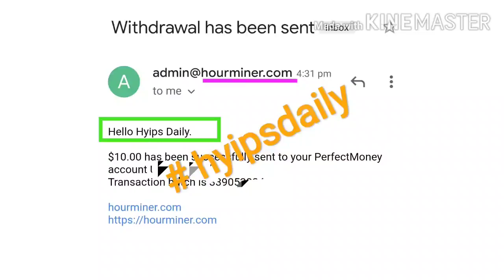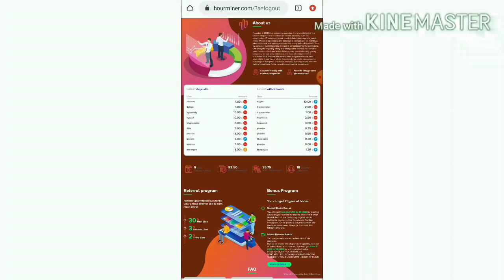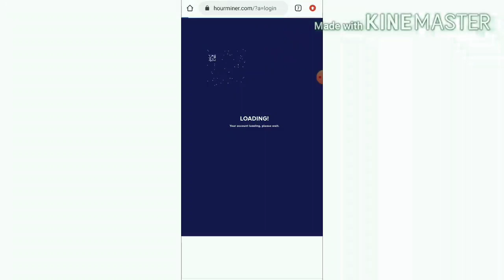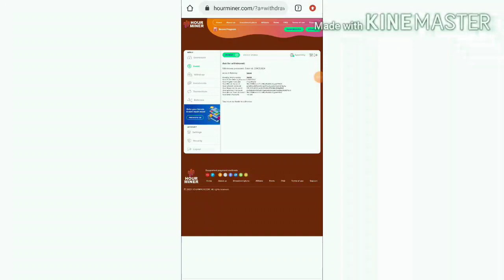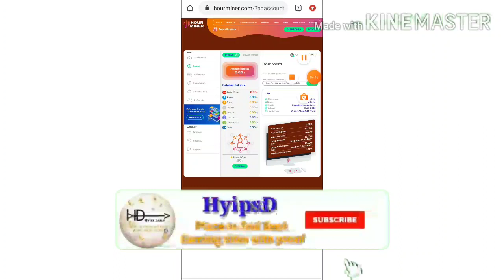New 1$ hyip site: hourminer.com! Earn 12% profit for 12 hours! 10$ live withdraw proof!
Hyip Sites,
hyips daily,
hyip investment sites 2019,
hyip monitor,
 hyip review,
Hyip support,
hyip website
allhyip
online investment
hyip scam
investment opportunities
bitcoin investment
best investments
forex investing
top hyip monitors
investment funds
investing
top 10 hyip
btc hyip
gold investment
hyip investment plan
hyip companies
hyip strategy
investment that pays daily profit
hyip script
good hyip
hyip new
paying hyip
newhyip
best paying hyip programs online
hyipforum
legit hyip
hyip monitoring
legitimate hyip programs
hyips monitor
btc investment
hyip 2019
allhyipmonitors
trust hyip
hyip list
non hyip investment programs
hyip review